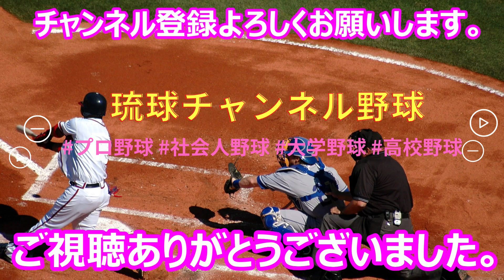【１年生中央大会】沖縄尚学一番ショート比嘉君・・・貴重な追加点となるホームランをレフトスタンドへ叩き込む‼【準決勝】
第４８回沖縄県高等学校野球１年生中央大会
準決勝　沖縄尚学vsエナジック戦